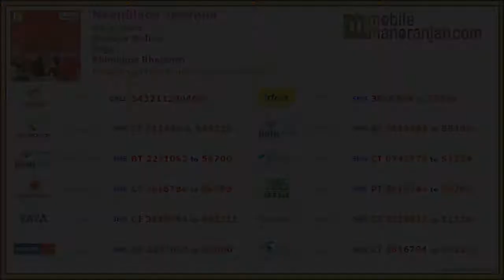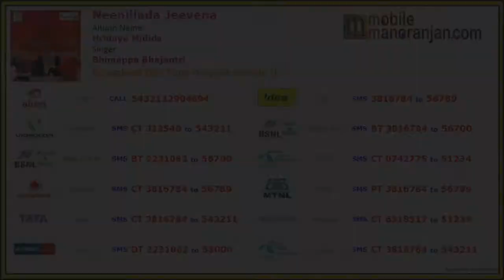Neenillada Jeevena - Hridaya Midida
The Singer Praising the love between him and his lover.